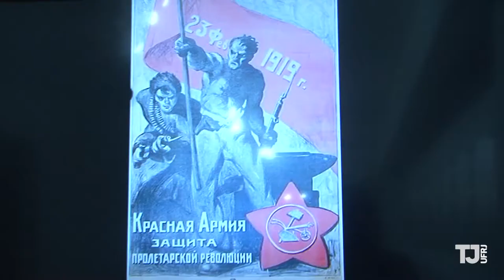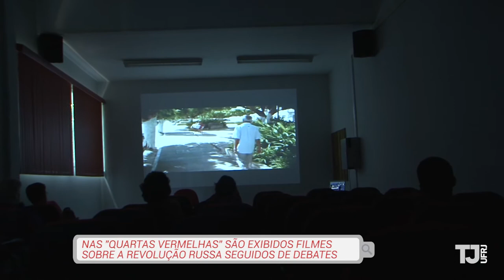"Revolução em Imagens" comemora os 100 anos da revolução russa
O Centro de Filosofia e Ciências Humanas (CFCH) realiza, de 3/5/2017 a 28/7/2017, o evento Revolução em Imagens, que consiste na exposição de fotografias e cartazes e na exibição de filmes seguida de debates sobre a Revolução Russa de 1917.

*na creditação do Eduardo Serra, lê-se "pró-reitor de graduação"
**no texto sobre a fala do Eduardo Serra, lê-se "REVOLUÇÃO"

• EQUIPE
Repórter: Nathalia Costa
Câmera e edição: Rodrigo Baquer